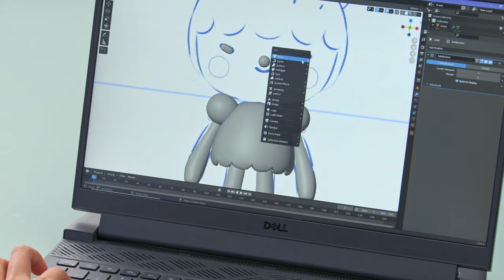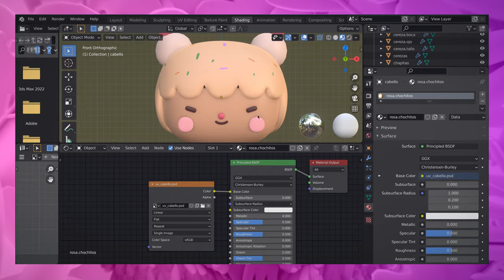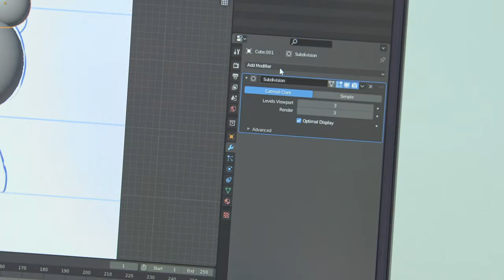Modelado de personajes Kawaii con Blender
Aprende a usar Blender para modelar y renderizar tus propios personajes de estilo Kawaii desde cero y compártelo con el mundo.